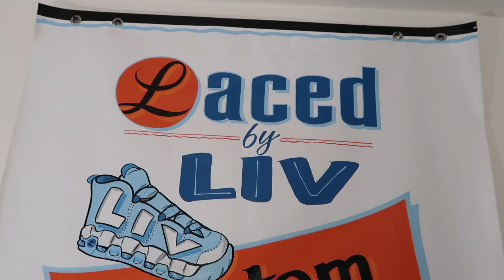FIRST OFFICIAL UNBOXING!!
HEY GUYS!

Today I am doing an unboxing video . I have 3 packages to open that you don't want to miss! Watch until the very end !

Also comment any other video ideas that you would like to see from me.

Spoiler Alert: Skip to 9:55 for on foot look